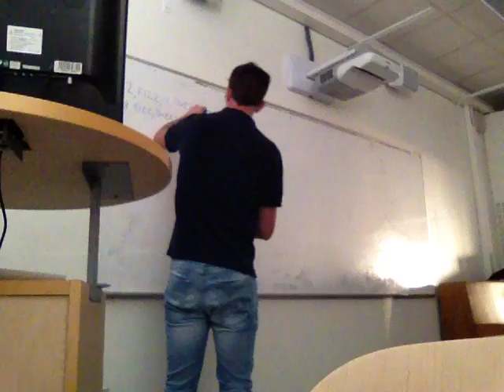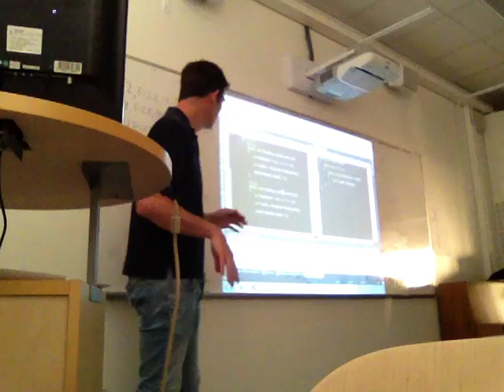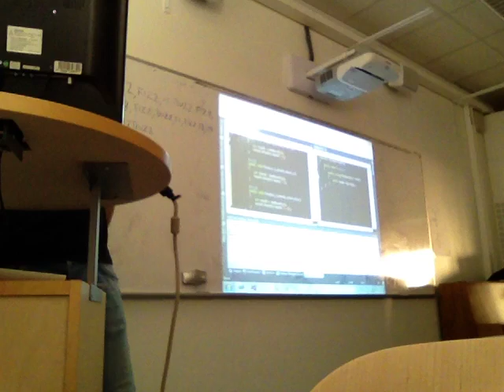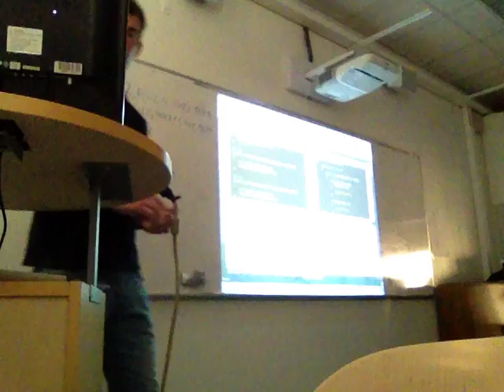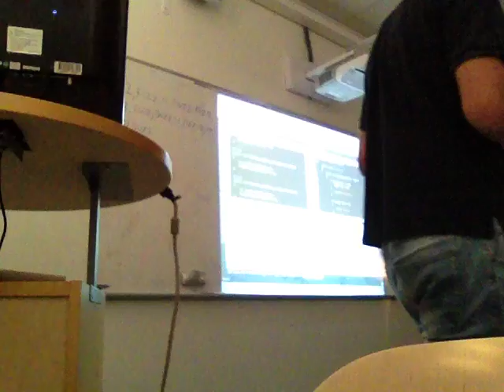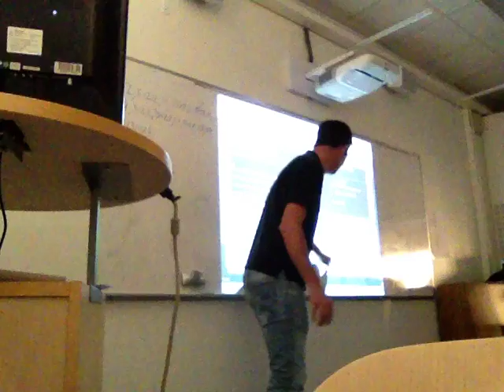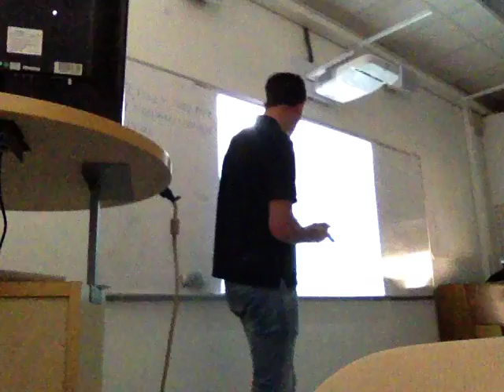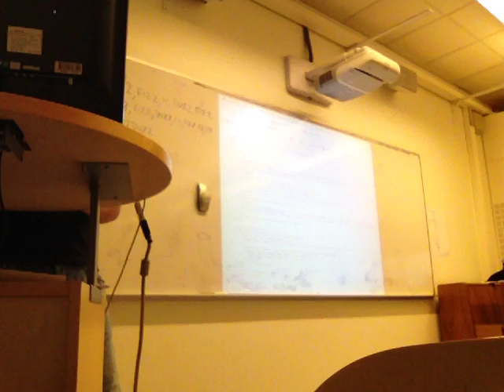TDD for kids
My friend Tristessa is a teacher and gave me an opportunity to talk about "real world programming" to her class (13-14 year olds) that just started to learn programming.

I always thought that TDD (Test Driven Development) would suit the mind of a child so I thought I try to teach them the thinking behind that process.

We had an hour and a half together under which we did the complete FizzBuzz Kata together.

They asked me a lot of interesting questions and kept me on my toes all the time. I was happy to see their enthusiasm and how keen they were on learning new stuff.

We brushed on all sorts of subjects ranging from how to write a for-loop all the way to tests-as-specification and regression testing. I found the whole experience very interesting to see it from another perspective. I hope you do too.